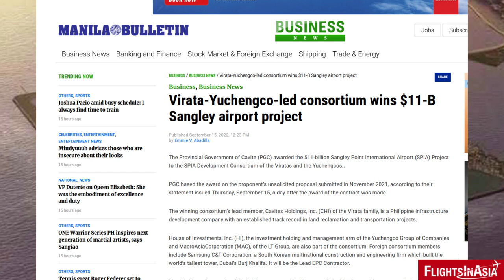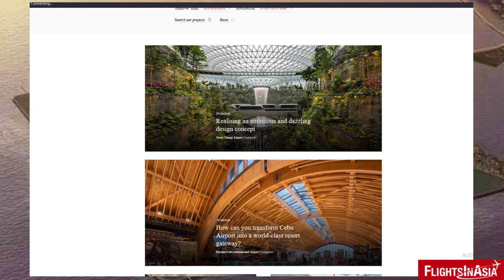Sangley Airport - Multi-National Group to Redevelop Manila-Area Airport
The government of the Philippine province of Cavite - just south of country's capital Manila - awarded the deal to develop the Sangley Airport into a new premier international air hub to a multi-national group.

Video/Image Credits: Wikimedia Commons, Pixabay